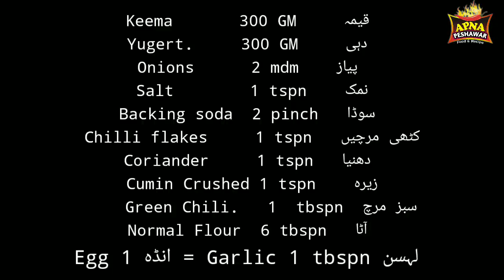Qeema me Dahi milaye Amazing Recipe Bana kar sab ko surprise de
Ingredients
Keema               300 GM     قیمہ
Yugert.               300 GM     دہی
Onions                2 mdm    پیاز
Salt                      1 tspn    نمک
Backing soda     2 pinch   سوڈا
Chilli flakes         1 tspn   کٹھی مرچیں
Coriander            1 tspn   دھنیا
Cumin Crushed  1 tspn    زیرہ
Garlic Paste        1 tspn   لہسن
Green Chili.         1  tbspn  سبز مرچ
Normal Flour       6 tbspn   آٹا
Egg.                      1              انڈہ

Contact on whatsapp only
Apna Peshawar Food
For more delicious And Restaurants style Recipes.. Thanks

نت نئی. پشاوری پلاؤ چاول گوشت. چپلی کباب. سیخ کباب, کابلی پلاؤ. سویٹ, کھیر
نمکین گوشت. دیگی اور ریسٹورنٹ سٹائل ریسپی لئے
 ہمارا چینل سبسکرائب کریں شکریہ